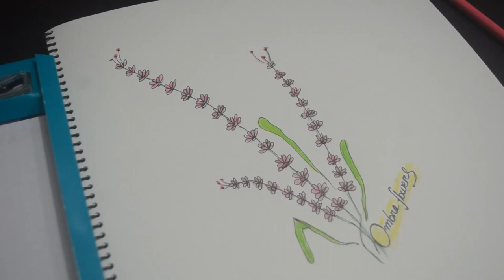How to draw a Flower Step by Step || Flower Drawing Lesson.